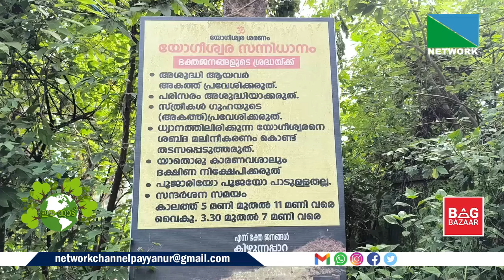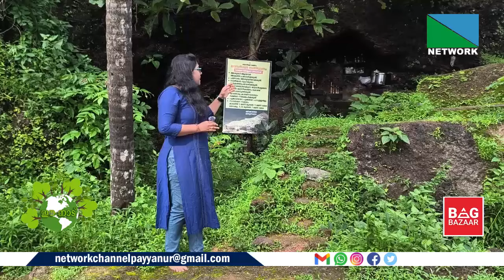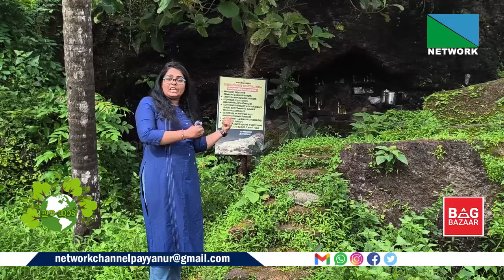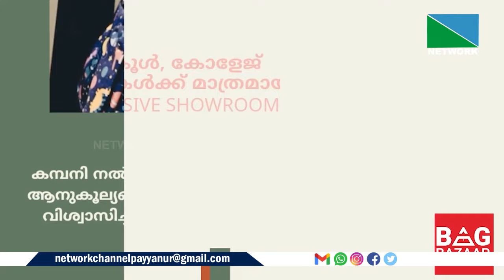ആഗ്രഹിക്കുന്നതെന്തും നടത്തി തരുന്ന യോഗീശ്വരന്‍. കണ്ണൂരിലെ ഗുഹാ ക്ഷേത്രത്തിന്റെവിശേഷമറിയാം.